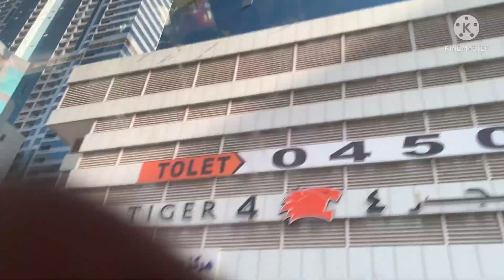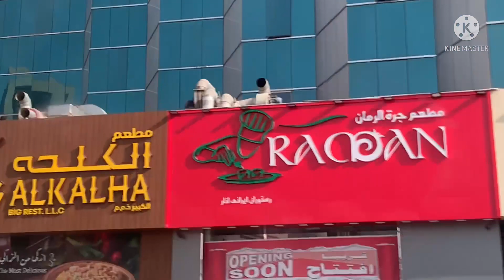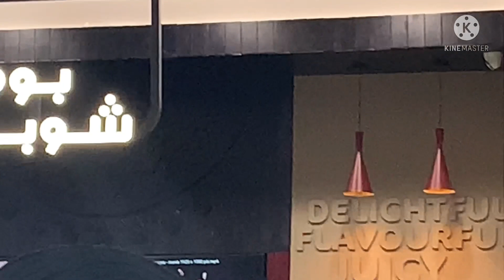Aaj sirf vlog😀 | Buffet and some dubai food review | bcho ka diy doll house | the Pakistani mom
In today’s vlog food review of Pk ghazi buffet and chana bhatoora from Bombay chopati also slime and kids doll house tour dubaifoodie dubaifoodreview buffet on the Pakistani mom vlog